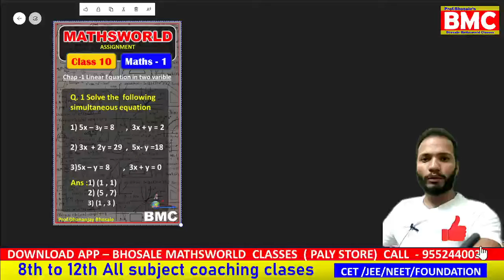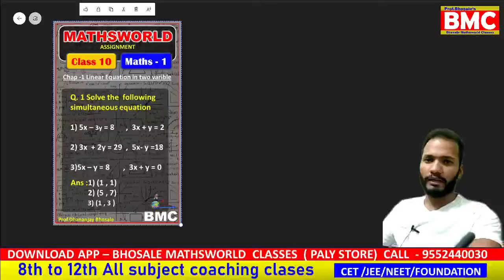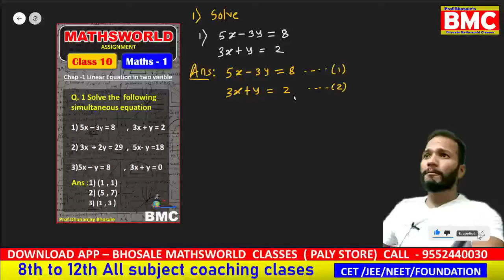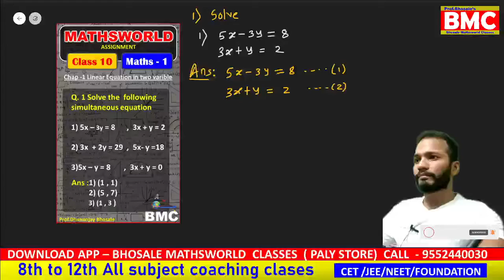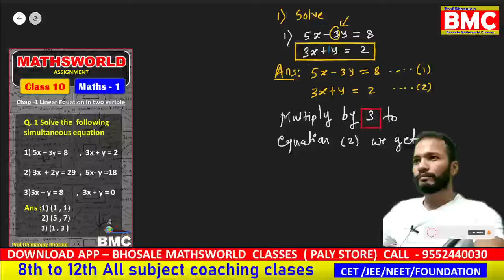Class 10 math 1 II linear equation in two variable II practice examples